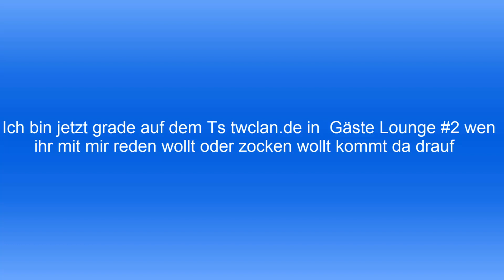Die Auflösung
►► Wenn's euch gefallen hat, lasst doch 'ne Bewertung da. :3

►IGN: Clayten
► Skype:mikailxd1